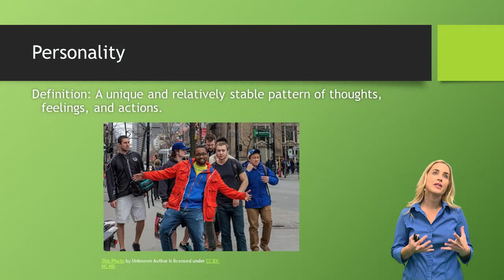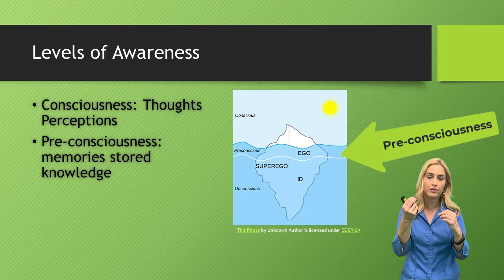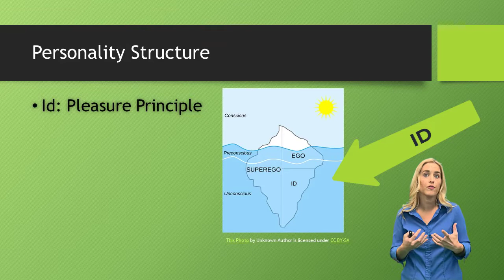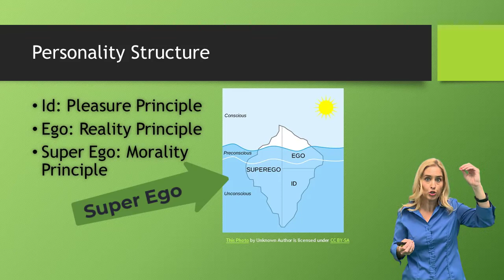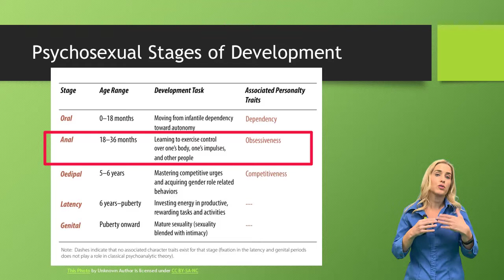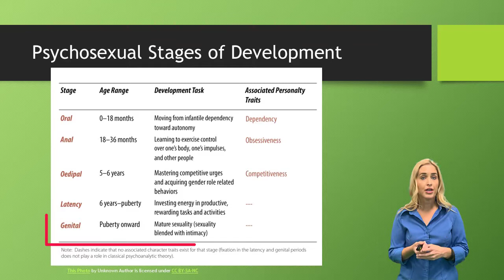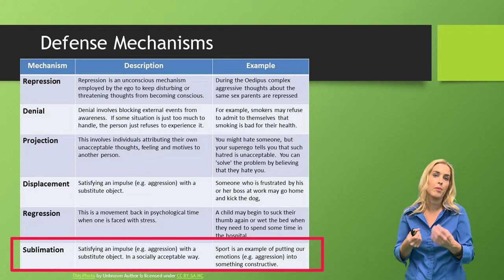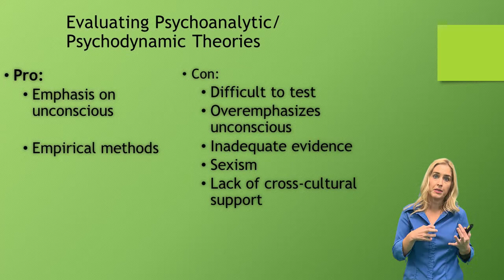Psychoanalytic / Psycho dynamic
This video goes over personality theories: psychoanalytic / psycho dynamic.  Click this link to view the notes that accompany this video